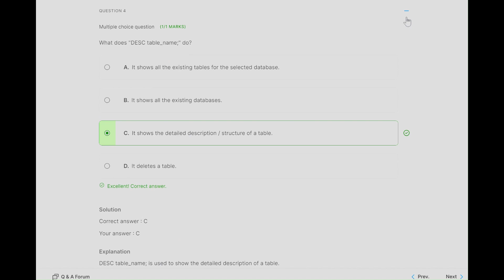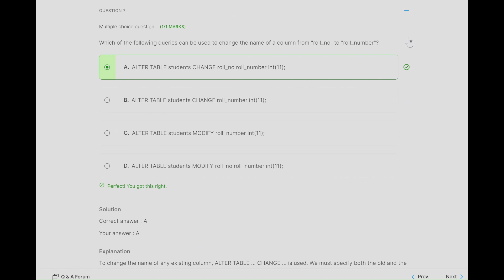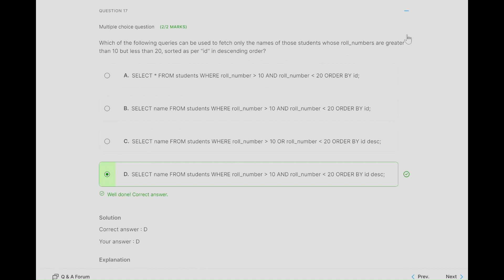DBMS || MODULE 4 || WEb DEVELOPMENT INTERNSHALA || ANSWERKEY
full link of web development